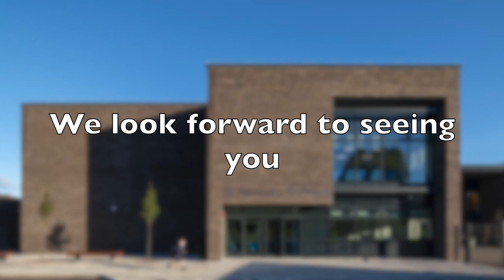Primary 1 Virtual Tour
We are looking forward to meeting P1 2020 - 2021 and would like to give them a virtual tour of our school.